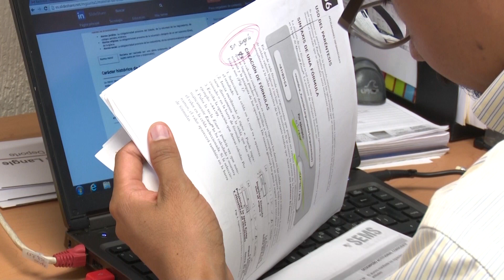Estudiar en línea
Estudiar en línea se ha convertido en una excelente alternativa para quienes carecen de tiempo libre o se encuentran a gran distancia de las instituciones.